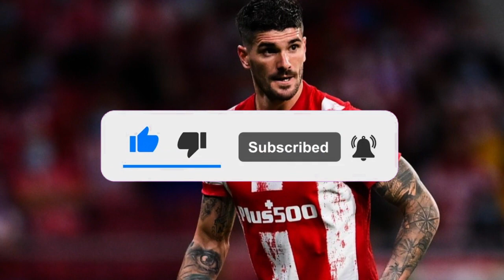EXPLOSIVE NEWS! LAST MINUTE! BIG DEAL BEING CLOSED! FABRIZIO ROMANO CONFIRMS AGREEMENT! MAN UTD NEWS